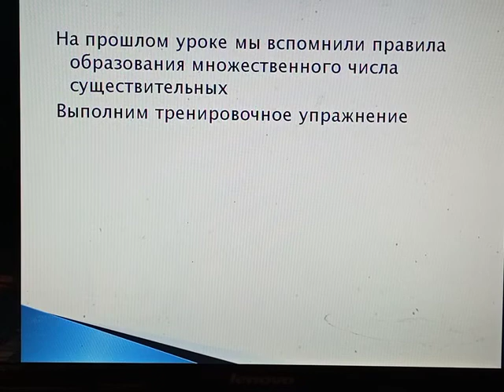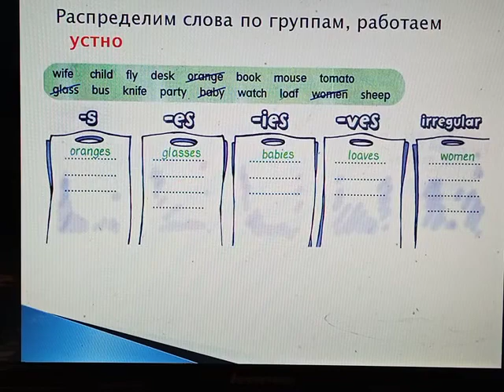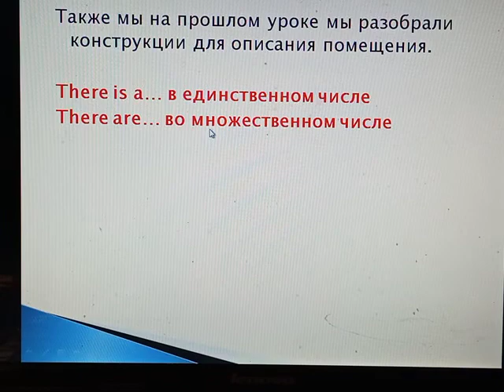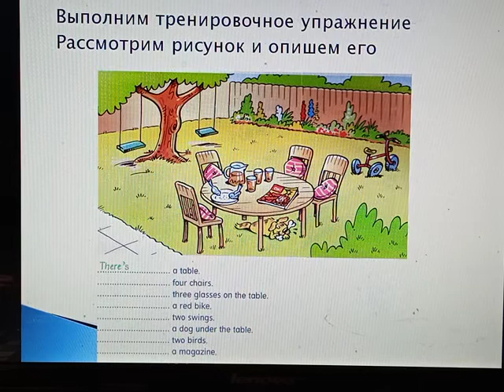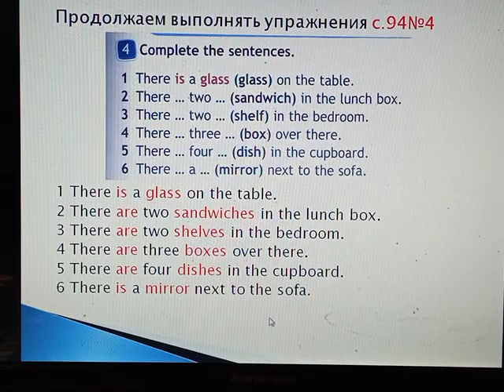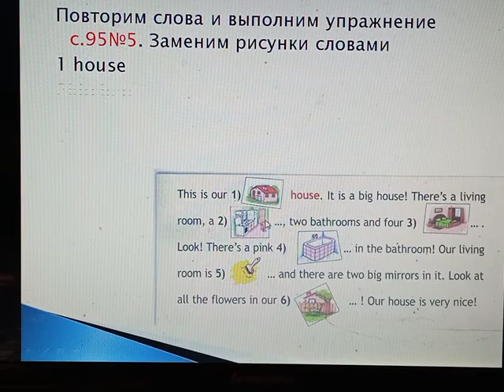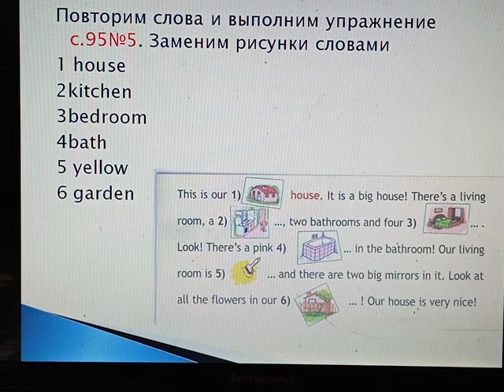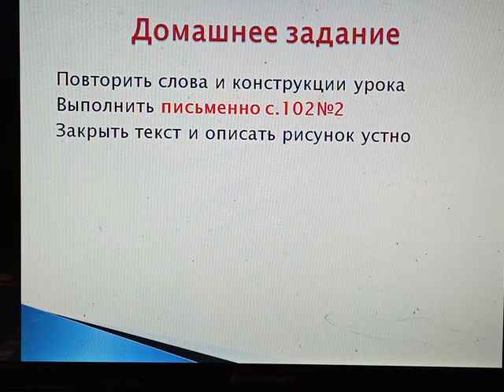Описание помещений, 3Б, 07.04.22